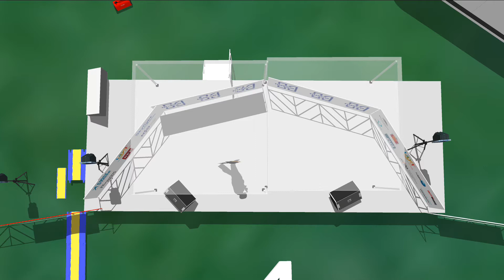Stage Sound 05-25